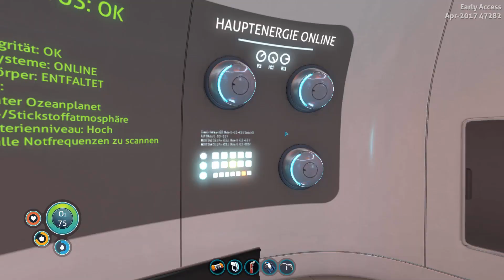Subnautica S02 • 004 • Wiederholung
Gestrandet ohne Strand, endloses Meer, gar kein Land.
In meiner zweiten Staffel für das Survival-Game Subnautica muss ich erneut nach einem Raumschiffabsturz für das eigene Überleben im Ozean sorgen. Unter Zuhilfenahme futuristischer Technologie baut man sich Unterwasserbasen und erkundet die schön designte und realistisch anmutende Welt, die Unknown Worlds Entertainment erschuf.
(Beziehungsweise noch erschafft, da das Spiel sich weiterhin im Early-Access befindet)
Reihe durch Spielkauf gesponsort durch: Lemanie

Informationen zum aktuellen Videobestand und kommenden Streams findet ihr auf Twitter